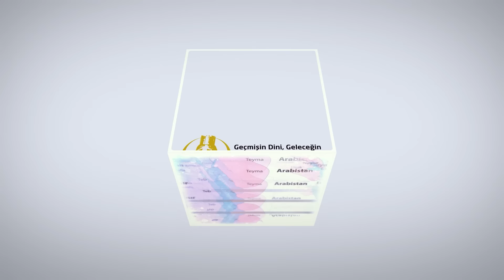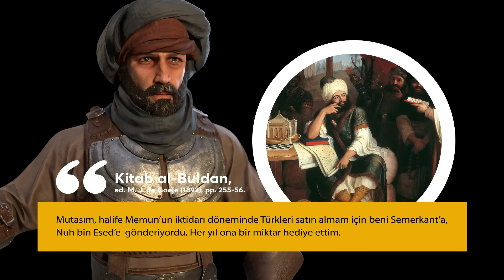Emevi ve Abbasilerin Köleleştirip İslam Sancağı Altında Savaştırdığı Türkler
Yayıncılığıma destek olmak için:
●► Süper Chat veya Süper Teşekkür'ü kullanabilir,

Bu videoda Abbasi ve Emevi boyunduruğu altında paralı asker, köle, azatlı köle gibi çeşitli durumlarda bulunmuş Türklerden, Mutasım, Memun, Harun Reşid gibi halifelerden ve Türklerle ilişkilerinden, İslam'ın erken dönemlerindeki Türklerden, generallik, valilik gibi pozisyonlara getirilmiş Türklerden, isimlerinin kökenlerinden, ongun isim kültüründen, Türk olduğu söylenen fakat aslında ilgisi olmayan ya da olmadığı düşünülen şahıslardan, bunlarla ilişkili olarak o dönemlerde Türk teriminin kimler için kullanıldığından, bunlar gibi birçok konu hakkında bilgiler paylaştım. Gerçekleri, özellikle geçmişi bilmek, pek dillendirilmeyen olayları anlatmak gerek.
Lütfen çevreniz ile veya sosyal ağlarda paylaşın, insanlar öğrensin. Sağlıcakla.

KAYNAK VE REFERANSLAR▼
• Ana Kaynak : “Turks In Early Muslim Service, Daniel Pipes, The University of Chicago, ed. by Fahir İz, Şinasi Tekin, Journal of Turkish Studies, vol. II (1978), Cambridge.” Kaynakta yazanları Türkçe’ye çevirdim, ek bilgiler, örnekler koyarak, Türk dil grubundan isimler konusu üzerinde durarak daha anlaşılabilir ve net bir hale getirmeye, geliştirmeye gayret ettim.
• Gordon, Matthew S. (2001). The Breaking of a Thousand Swords: A History of the Turkish Military of Samarra (A.H. 200–275/815–889 C.E.), pp. 18, 77, 170 (note 24).
• E. G. Mayer, Saracenic Heraldry, London 1932; Remnants of Theophoric Names in Turkic Name Giving by Prof. Dr. L. Rasonyi (Budapest), p. 295.
• Talbi, “Maghāriba”; Kennedy, Armies of the Caliphs, pp. 119-120; Lutz Berger, Mamluks in Abbasid Society (In : Migration Histories of the Medieval Afroeurasian Transition Zone, Aspects of mobility between Africa, Asia and Europe, 300-1500 C.E., Studies in Global Social History, Volume: 39/13), pp. 413-429.
• Kennedy, Armies of the Caliphs, pp. 157–158.
• Bosworth, C.E. , “The Turks in the Islamic Lands up to the Mid-11th Century”, in C. Cahen (ed.), Philologiae Turcicae fundamenta, Wiesbaden 1970, pp. 1-20.
• Ignaz Goldzier, Muslim Studies, ed. by S.M. Stern, Trans. by C.R. Barber and S.M. Stern,with a major new introduction by Hamid Dabashi, (third printing 2009) vol. I, p. 141.